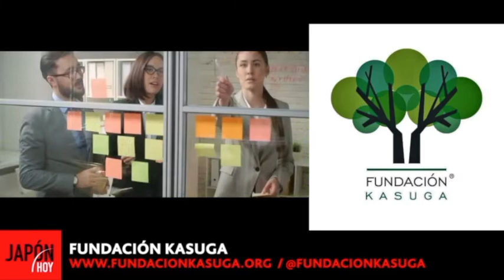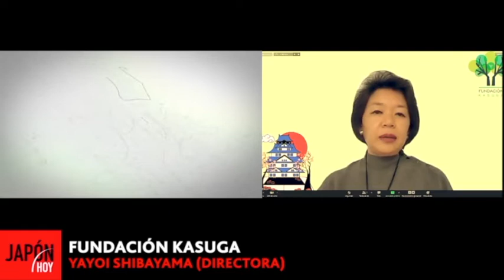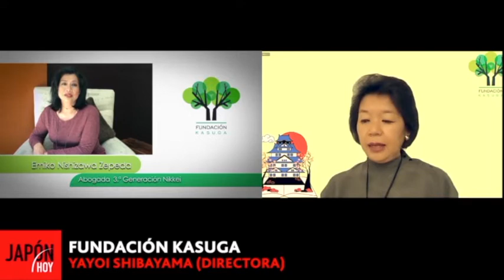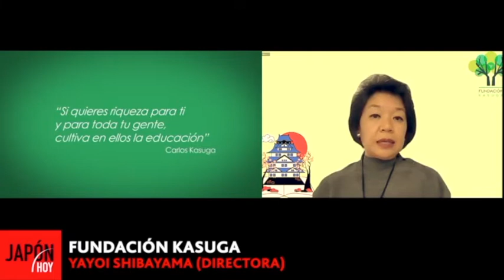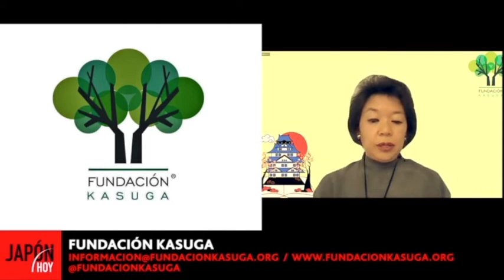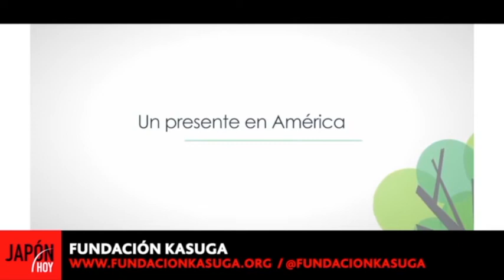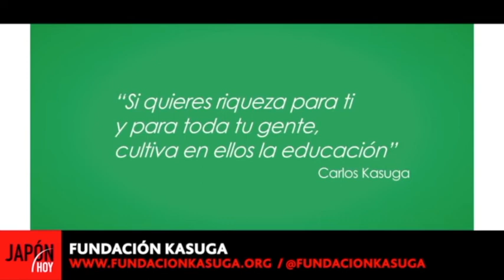JAPON HOY Verano 2022 (Lo mejor del 2021 / 26.01.2022) JAPON HOY TV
JAPON HOY Verano 2022 (Lo mejor del 2021 / 26.01.22)
Programa especial del miércoles 26 de enero.
Revivimos la participaciones de Takahiro Nakamae (Embajador del Japón en Argentina), Yayoi Shibayama (Fundación Kasuga de México), los líderes nikkei latinoamericanos y el equipo virtual de Japón Hoy.